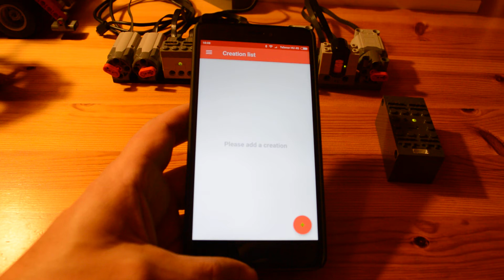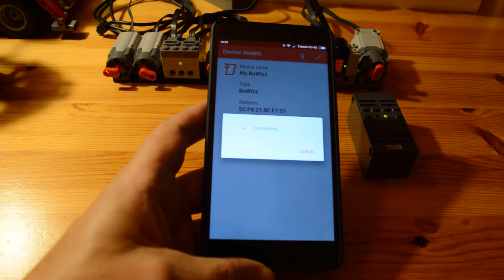BrickController early demo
Early demo of my BrickController Android app.